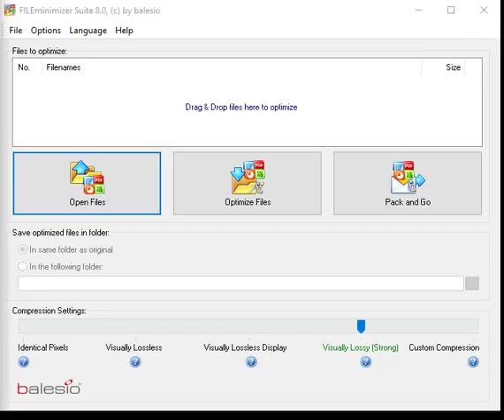Es ist GENIAL! | FILEminimizer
Unser Kunde von FILEminimizer Server hat die Lösung geprüft:
My first use(s) are terrific ! So great ! In french we can say «géniale»
It is a Swiss made software

TurboDemo creates Video Tutorial or Presentations for Introductions in Software Useability

FILEminimizer Pictures

It also helps with timetracking solutions.
Es hilft auch bei Zeiterfassungslösungen.

Es hilft auch bei Zeiterfassung Lösungen.

ALLcaptrue / TurboDemo:
style like fashion, hair, makeup, beauty etc. ... with ALLcapture in real time